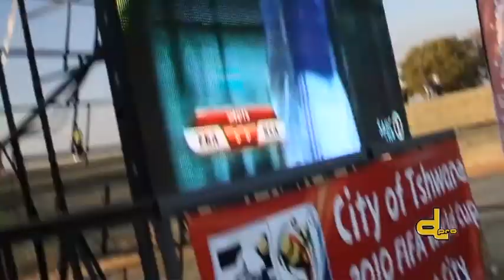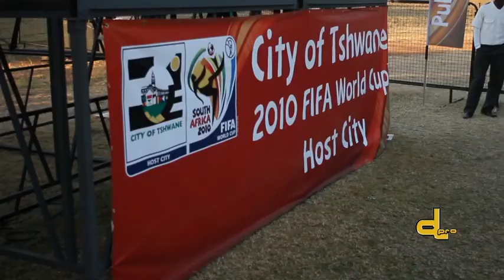FIFA 2010 - PVA - Shoshanguve, Giants Stadium. South Africa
Public viewing area in Shoshengove South Africa - Dedicated to the soccer fans.